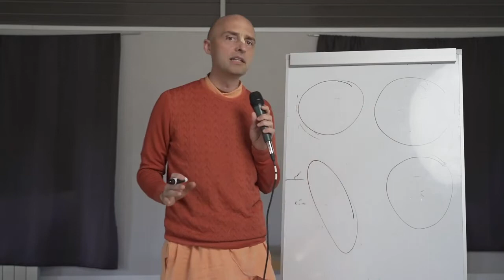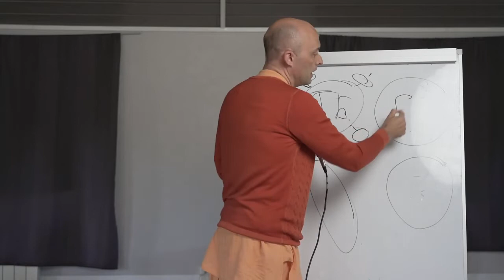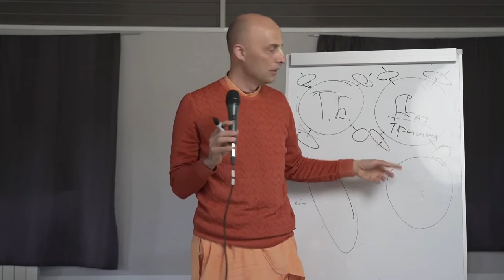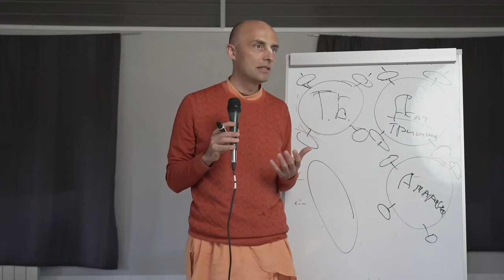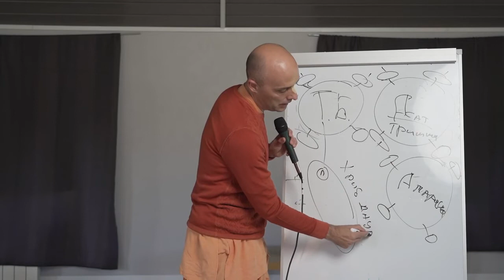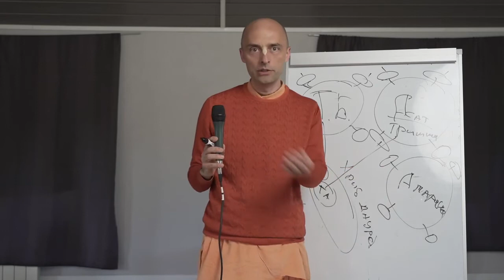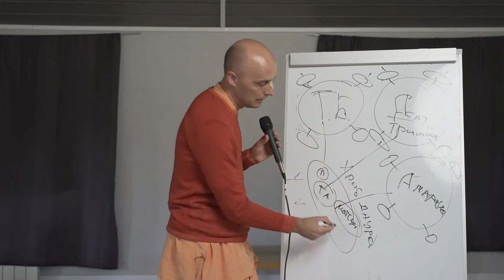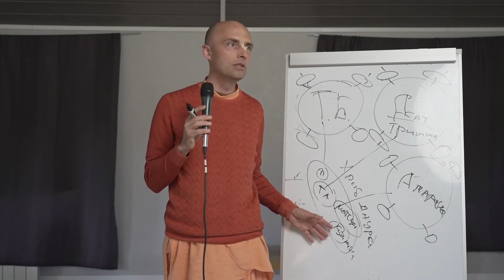Ложное эго по Амная-сутре БхактивинодаТхакура. Ватсала дас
Благодаря коктейлю из гордости, желания унижать других, изворотливости и привязанности к материальным вещам джива не может оклематься и вспомнить, что она слуга Кришны. Технология избавления от ложного эго. 1 часть (Москва, 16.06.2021).